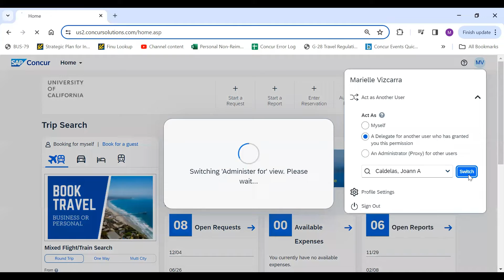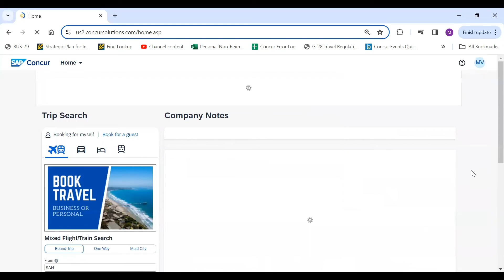How to Act as a Delegate in Concur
For step-by-step written guidance, check out the How to Act as a Delegate in Concur KBA